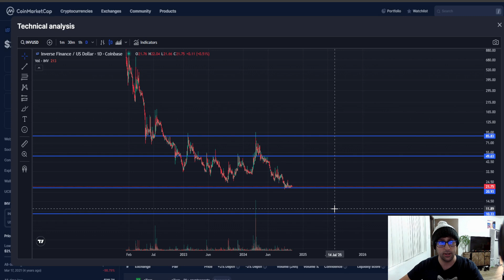Inverse Finance INV CRYPTO, PRICE PREDICTION, TARGETS, ANALYSIS AND OPINION TODAY